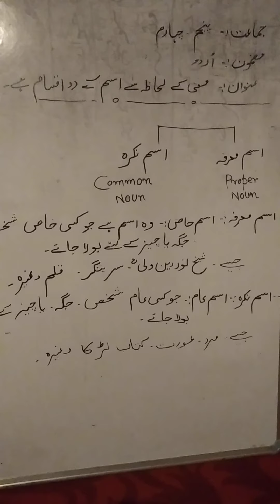Issm ki kasmain lecture dilvered by safeena Mohi ud din ps sheikh colony